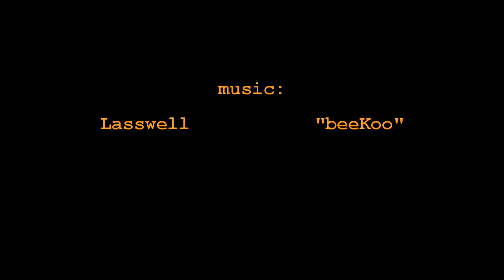Pazin ZipLine Troubleshooting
Test ride and rescue drill on the new 220m long zipline, top safe speed 55 km/h. Scheduled for opening to public on June 24, 2011. in time for the Jules Verne days.